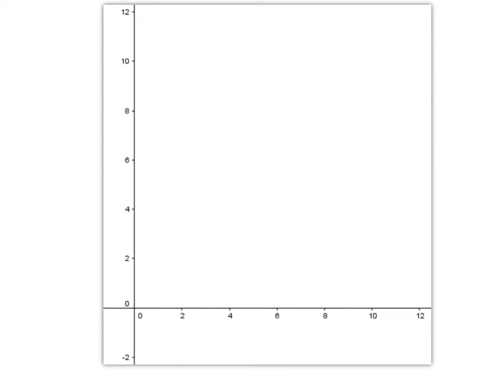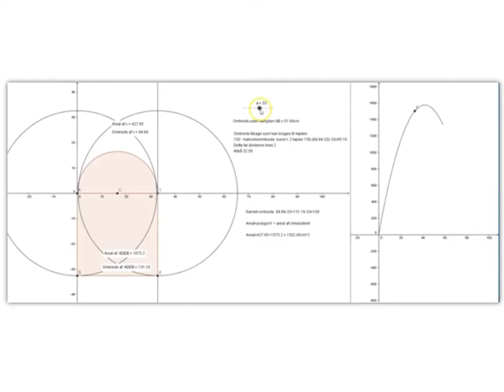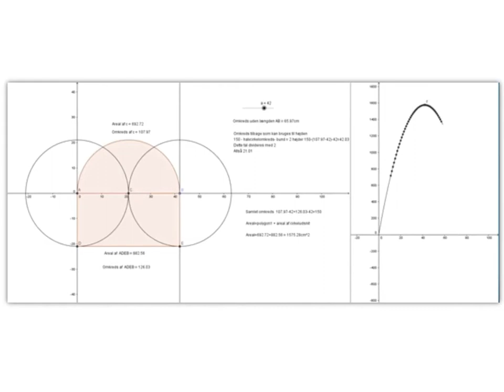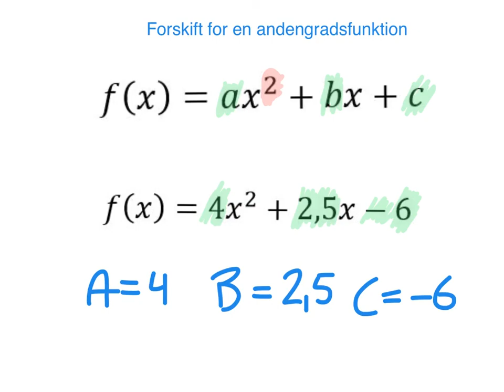Introduktion til andengradsfunktioner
En introduktion til hvor du finder andengradsfunktioner og hvordan de er bygget op.